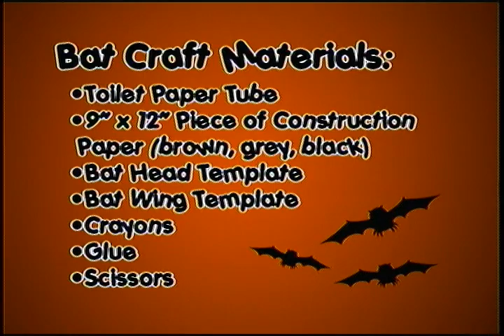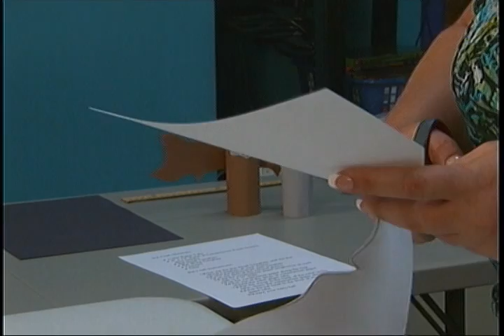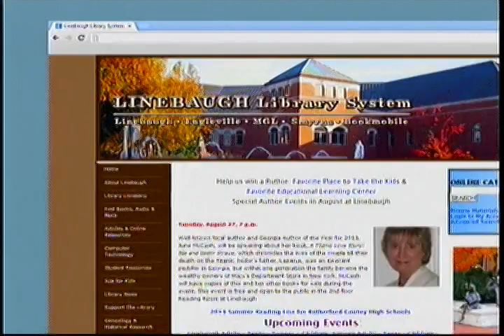It's Mattie Time (September 2013)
Join Mattie the Toucan from Linebaugh Public Library for a fun puppet show, a great craft about bats, and some facts about her name.